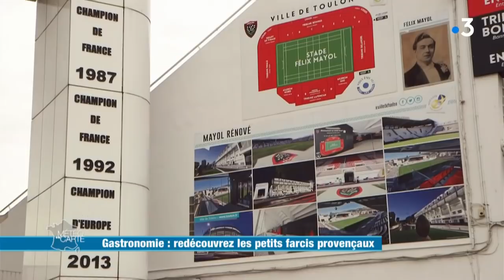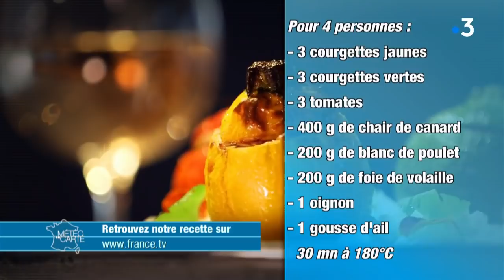Gastronomie : redécouvrez les petits farcis provençaux - Météo à la carte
Pour terminer cette semaine en beauté nous vous offrons un plat estival, familial et convivial. Ce sont les petits farcis ! Une recette emblématique du sud, idéale pour les grands dîners qui animeront votre été.

Ingrédients :

- 3 courgettes jaunes
- 3 courgettes vertes
- 3 tomates
- 400g de chair de canard
- 200g de blanc de poulet
- 200g de foie de volaille
- 1 oignon
- 1 gousse d’ail

Recette :

1/ Évider et cuire les courgettes et les tomates dans l’eau bouillante 3 à 4 minutes.

2/ Faire revenir la chair de la courgette dans une poêle avec un oignon et de l’ail.

3/ Mélanger les courgettes avec la viande hachée. Saler, poivrer.

4/ Farcir les courgettes et les tomates.

5/ Refermer le chapeau. Ajouter un trait d’huile d’olive.

6/ Mettre au four à 180° pendant 30 minutes.

Sébastien Falcot

RÉAGISSEZ
Hashtag